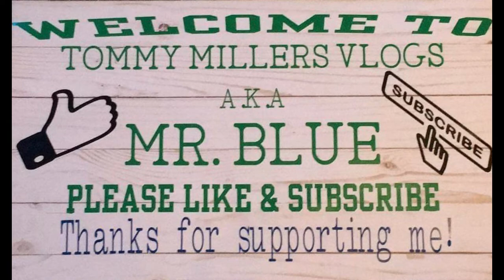Where Is Big Red?? Spectacle Island, Farming Simulator 19, Ep. 50...